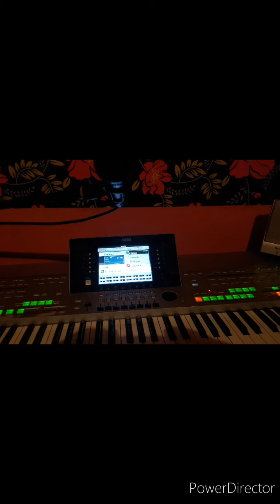Gypsy robko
Robo pecha